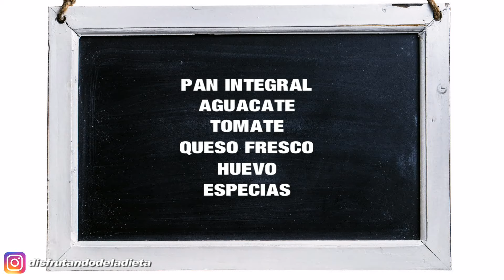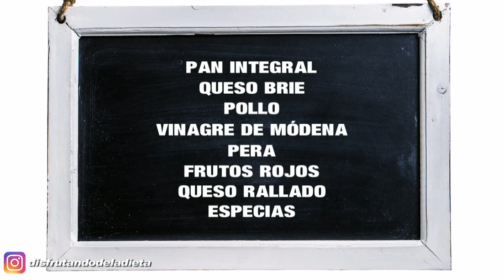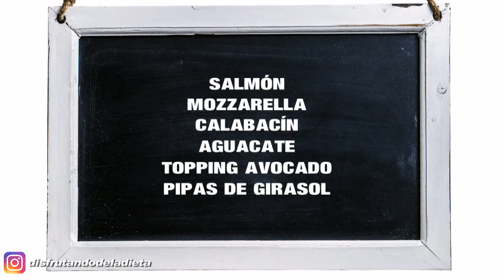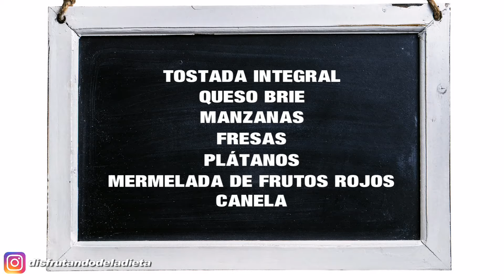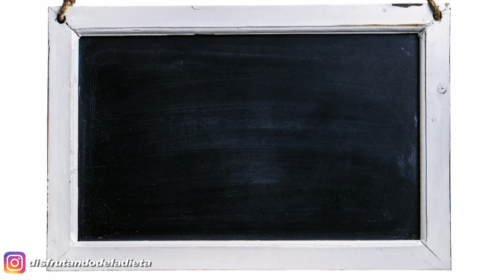Las mejores 5 tostadas saludables para desayunar o merendar - Disfrutando de la Dieta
1. Tostada Vegetariana de Aguacate
2. Tostada de Pera, Pollo y Queso Brie
3. Tostada de Salmón
4. Tostada Semidulce
5. Tostada de Queso de Cabra y Miel